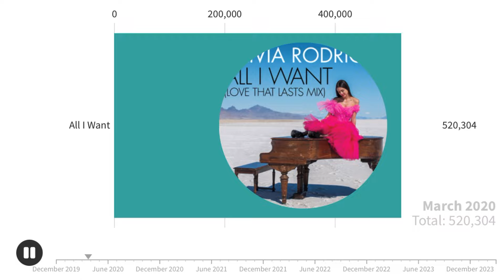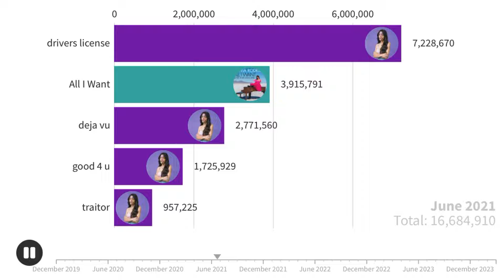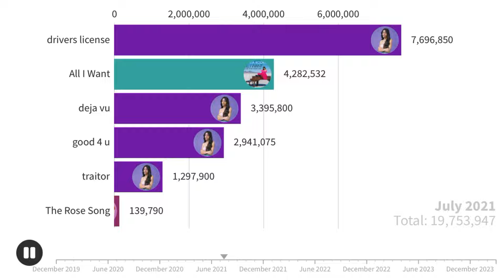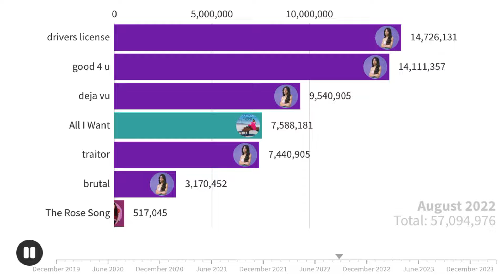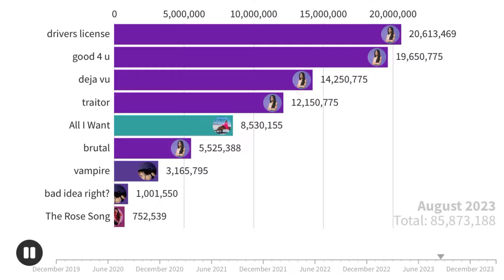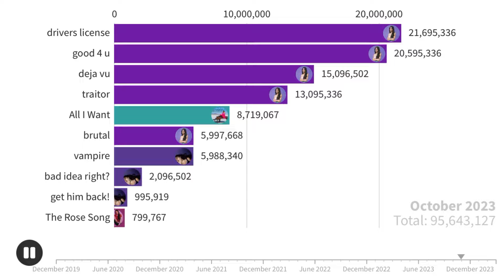Olivia Rodrigo’s Singles Sales Battle | Chart History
ily))) SO MUCH